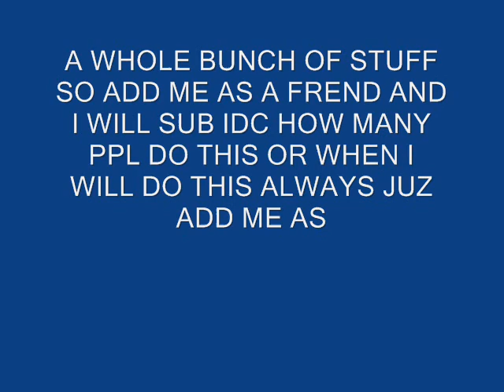I WILL SUB 2 ANY1!!!!!!!!!!!!!!!!!!!!!!!!!!!!!!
IF U WANT A SUB JUZ WATCH THIS VIDEO ALL U HAVE 2 DO IS ADD ME AS A FRIEND